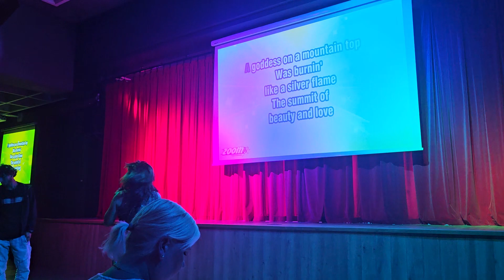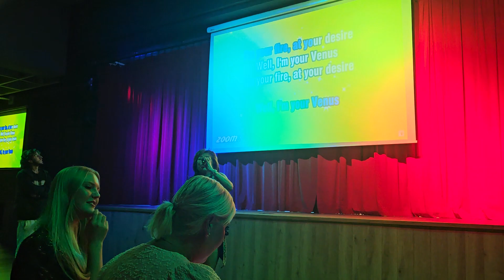venus cover song venuscoversong fun happy 60greatesthit 60sdance I♥️60s